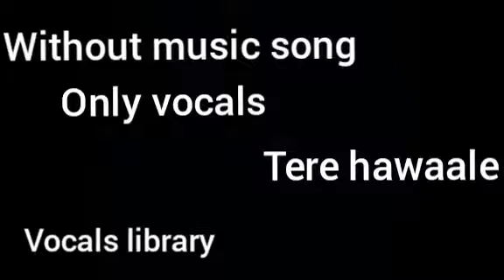Tere hawaale | full song | Arjit singh | without music | only vocals | vocals library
jo bhi tha sab merA
tere hawaale kr diya
jism ka har ruaan